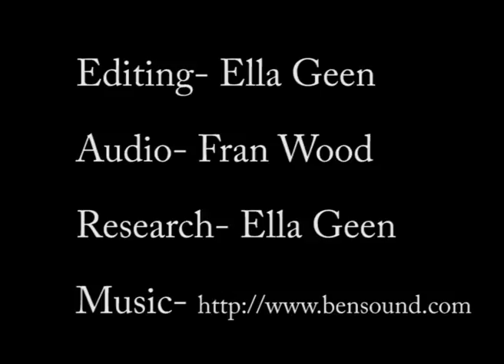Photography of the American Civil War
A summary of the American Civil War and how Mathew Brady documented it, with his team of photographers.